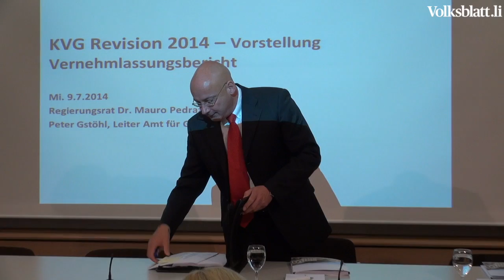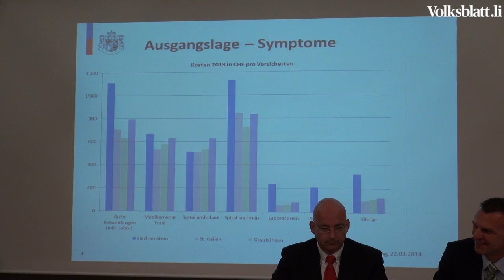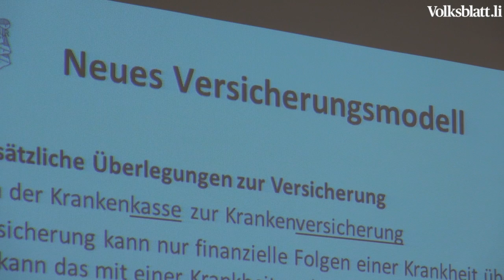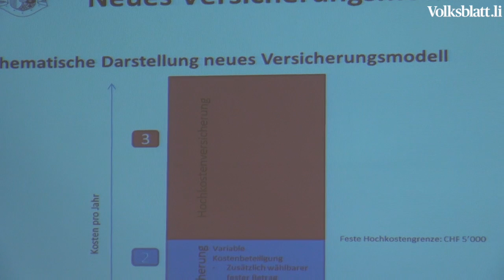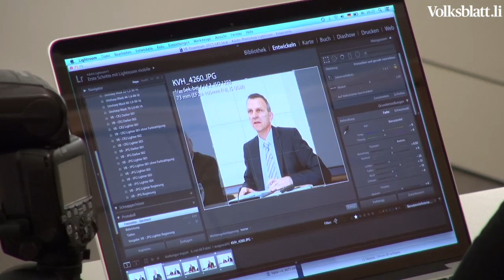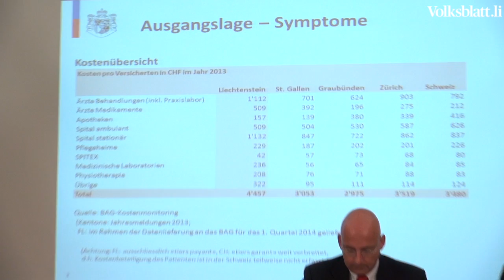KVG Revision vorgestelllt